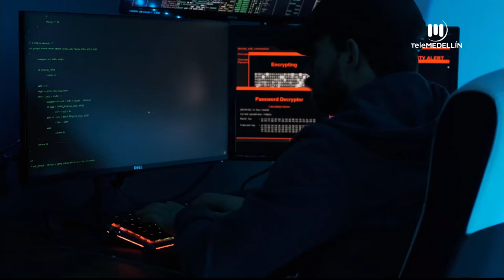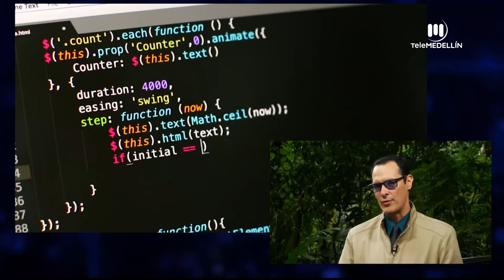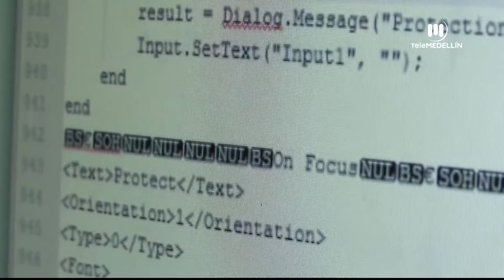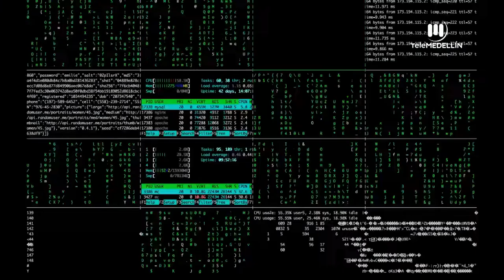Almacenamiento y seguridad en la nube [Con seguridad] Telemedellín